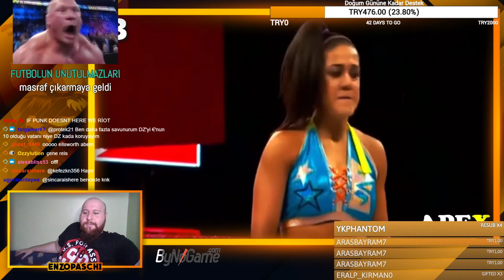Son 5 Yılın En Büyük HEEL TURNLERİ